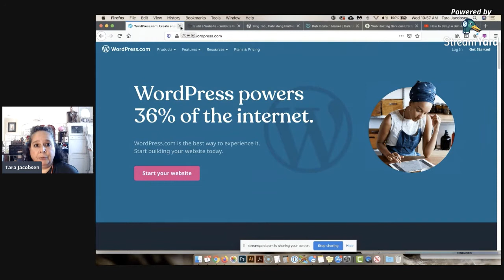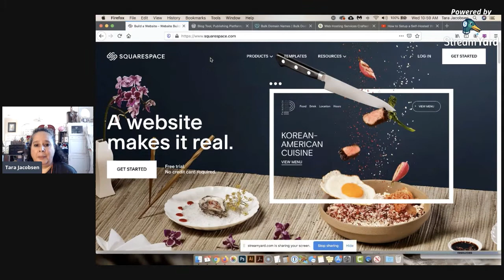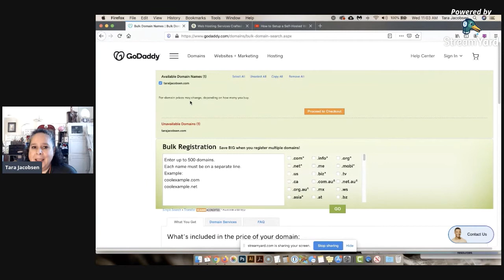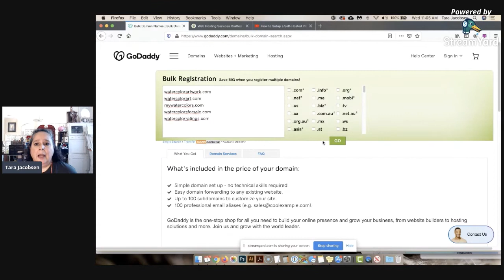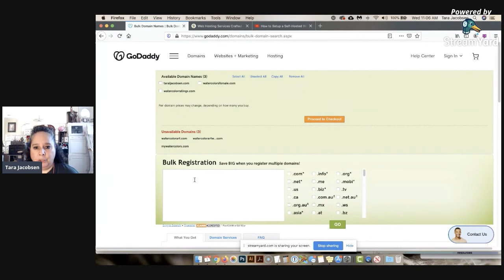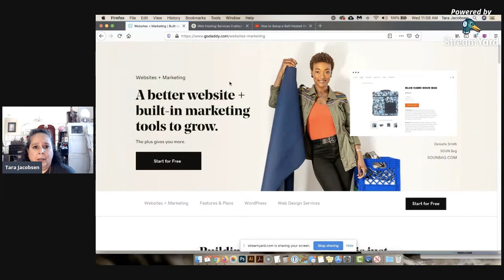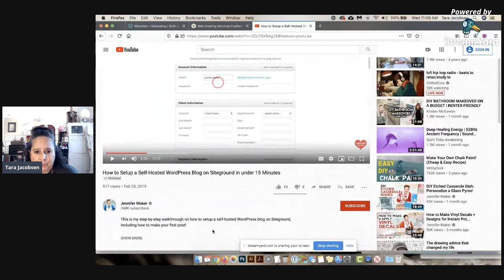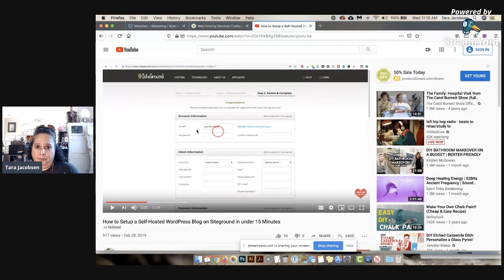How To Set Up Blog Technically - Hosting, Wordpress.Com, Wordpress.org, Domain Name, URL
Tips and ideas for how to pick which blog platform to use and how to get your blog set up technically!

RESOURCES MENTIONED